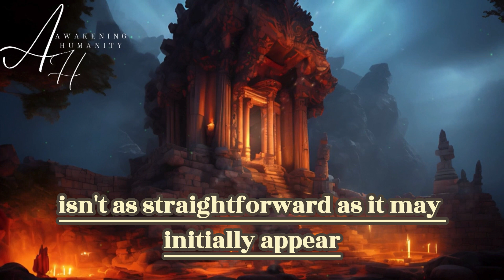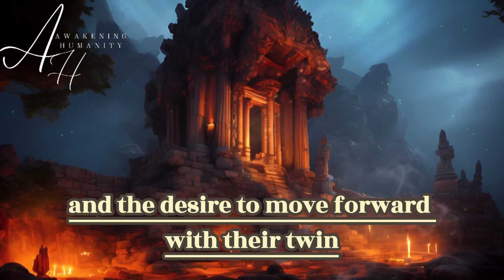SPIRITUAL AWAKENING AFTER RECONNECTING WITH YOUR TWIN SOUL